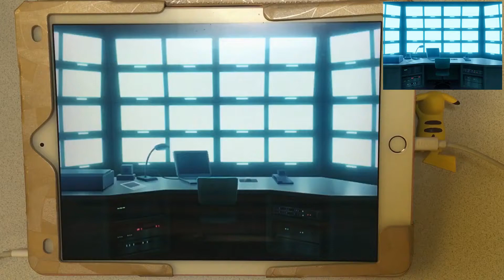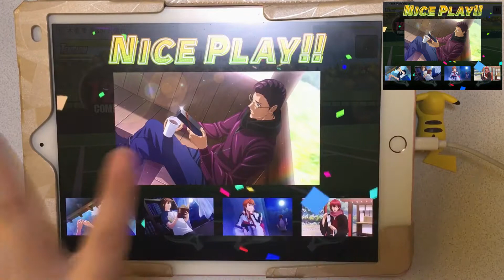【テニラビ】青い炎【手元：EXPERTフルコン】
木手永四郎 VS 観月はじめ
(速度70　通常演出/スキル演出ON)

1位おめでとう～！！！(σﾟ∀ﾟ)σ
この曲は昔から聴いててめっちゃ好きな曲だったから
実装されてめちゃくちゃ嬉しい！！(灬ºωº灬)
けど……この試合内だけでも
だーねと淳のちびキャラ用意してほしかったよね…(TωT)ww